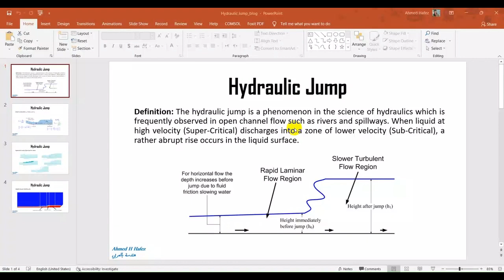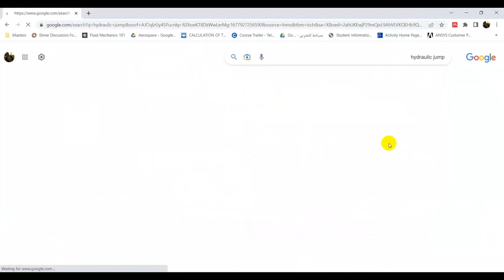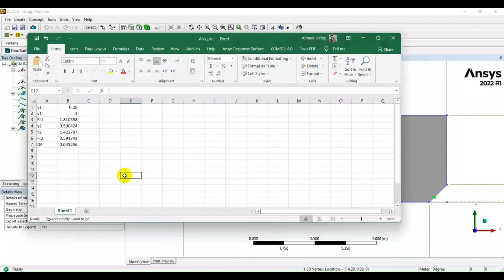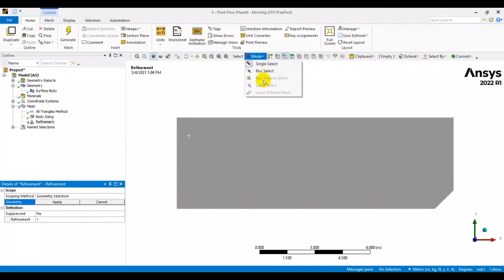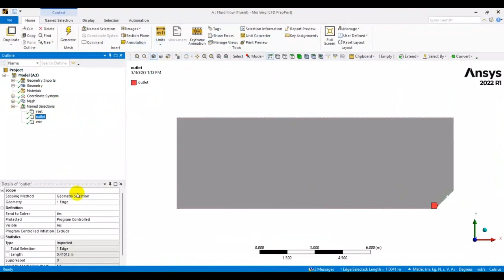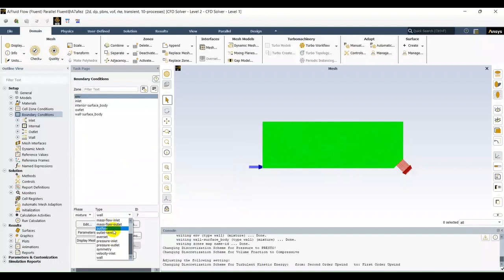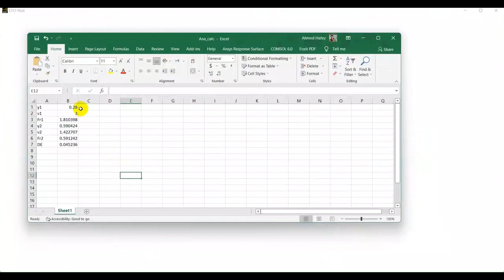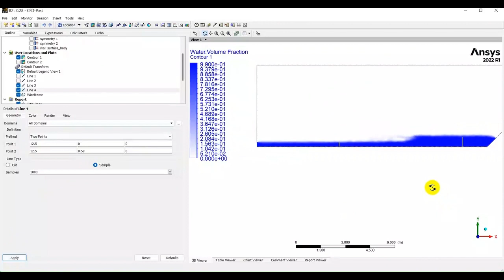Hydraulic Jump CFD Simulation by ANSYS Fluent & Validation with Analytical Solution شرح بالعربي